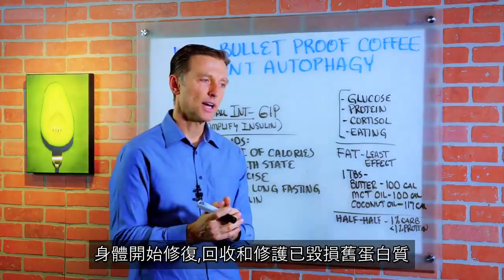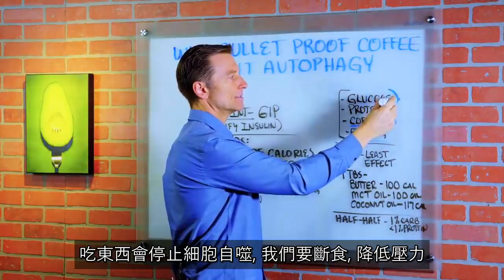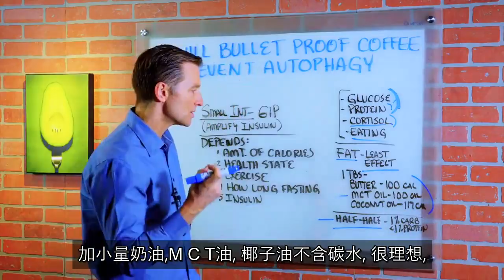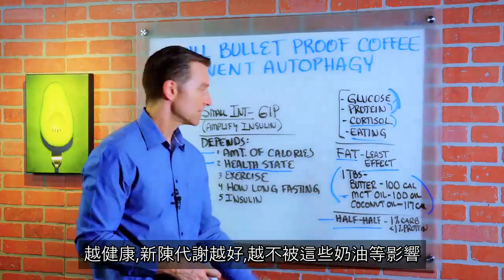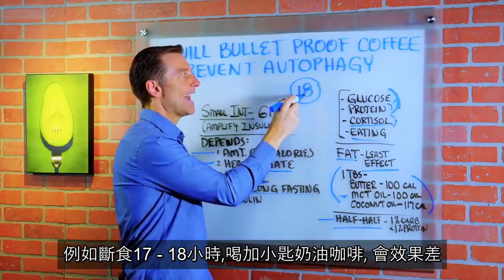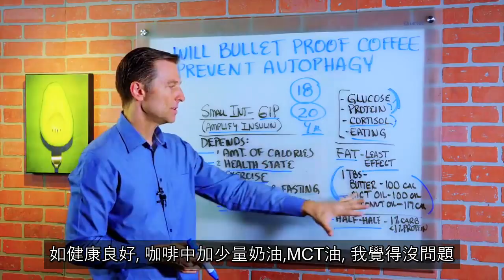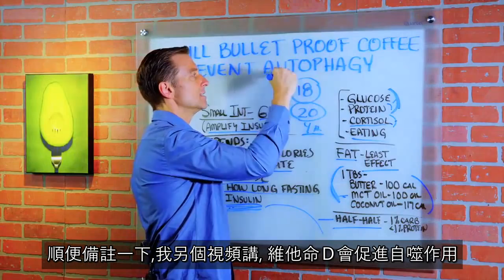防彈咖啡妨礙細胞自噬作用？什麼會停止細胞自噬？柏格醫生dr.berg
柏格醫生 Dr. Berg 談防彈咖啡和細胞自噬，當您斷食一段時間，體內細胞會有自噬的作用，身體開始修復並回收體內受損的蛋白質和微生物，對維生素和營養素的需求也下降了。

會停止自噬：
•葡萄糖
•蛋白質
•皮質醇
•吃東西
*脂肪最不影響胰島素.

要進入細胞自噬，實際上取決於幾件事：
1.卡路里的數量（要很低）
2.健康狀況（您的健康狀況越差，飲食要求就越嚴格）。
3.運動
4.斷食時間
5.胰島素.

GIP：胃抑制胜肽(Gastric inhibitory peptide): 是小腸中荷爾蒙因子，在進食時會觸發，增強了胰島素作用。